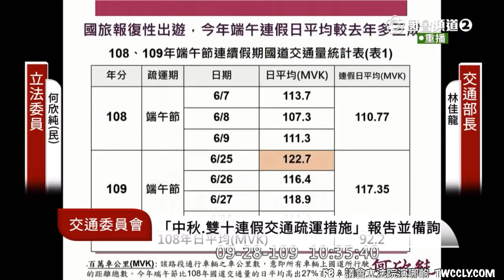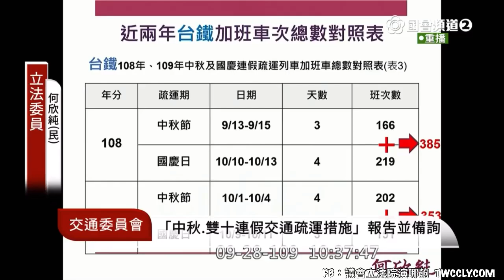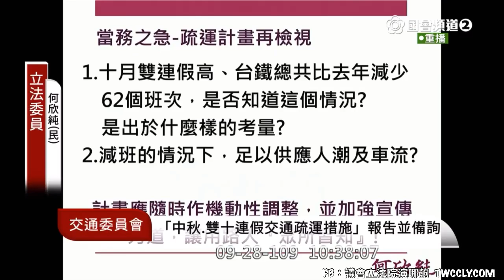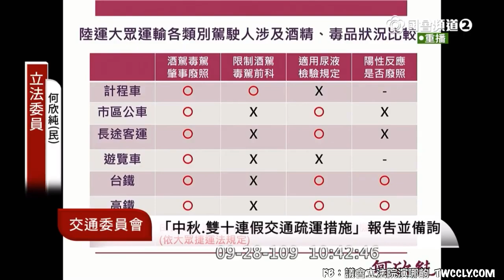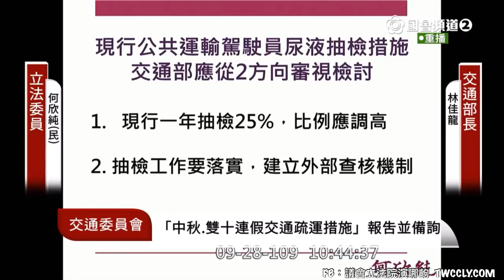台中大里太平霧峰 民進黨 何欣純 質詢 交通部長 林佳龍 大客車司機藥物酒精檢測 中秋雙十連假交通疏運措施 20200928 交通委員會 立法院演哪齣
司機藥檢外部查核機制

何欣純：
這是數字遊戲啊！
第一季11%
第二季12%
加起來叫做23%啦！
這個數字可以這樣子加的嗎？